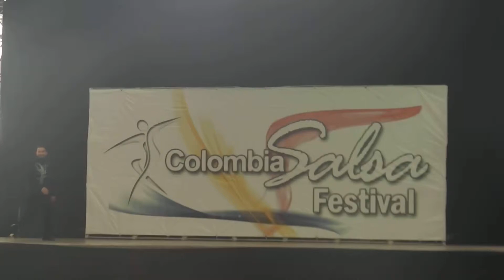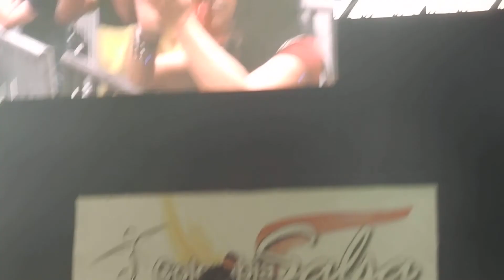SOLISTA HOMBRES SEMIPROFESIONAL RICARDO FINAL